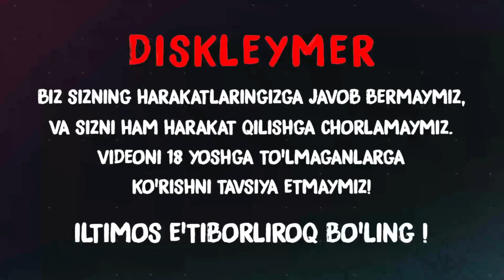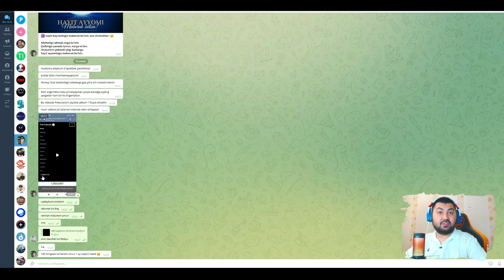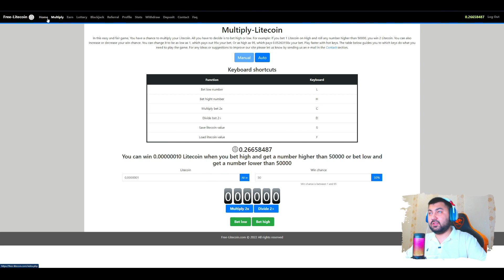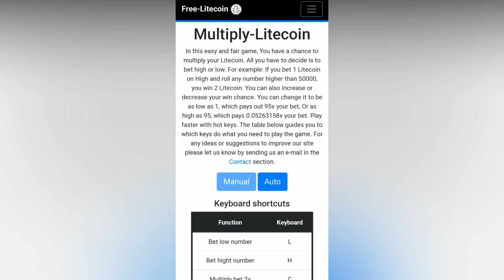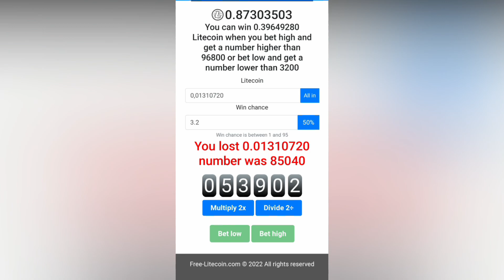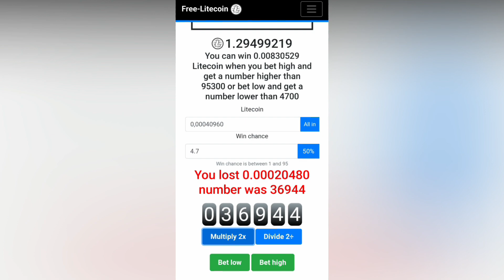1 OY ICHIDA 1 LITECOIN ISHLASH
Hozirgi videoroligimizda internetda sarmoyasiz litecoin ishlash mumkin bo'lgan ajoyib saytni sizlarga ko'rsatib va tavsiya etib o'tmoqchimiz.